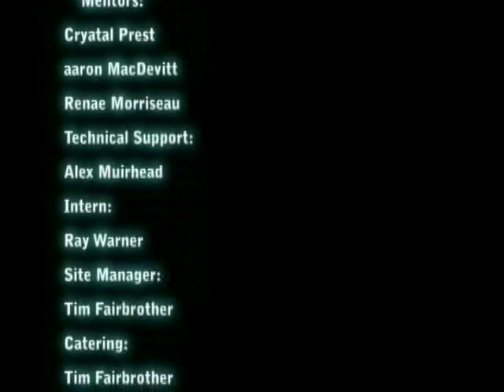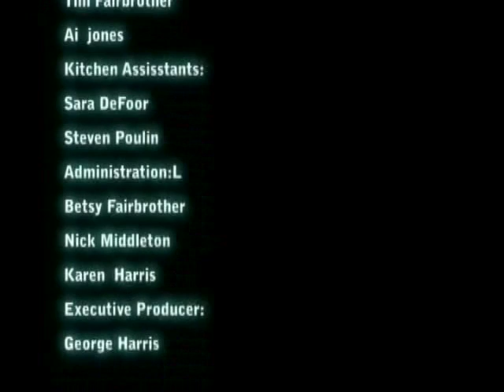Peer Pressure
Produced at the Gulf Islands Film and Television School during the Aboriginal Media Intensive Program (October 26th - November 1st, 2008) by Chadrick Michell, Norma Johnson and Dakotah Nordquist.

This film is about a young man getting peer pressure to drink and he helps them to try not to drink and lend them to education. This movie is an original music video.